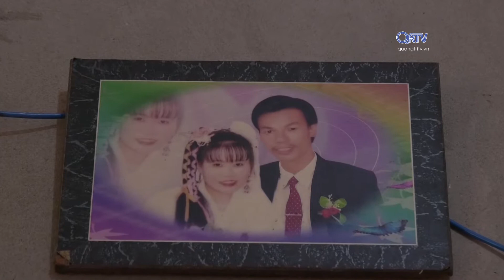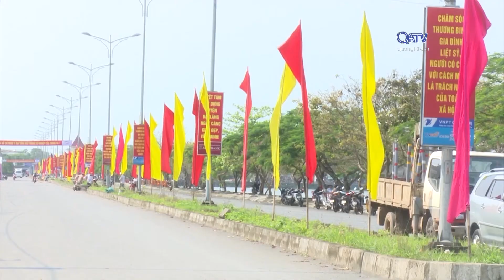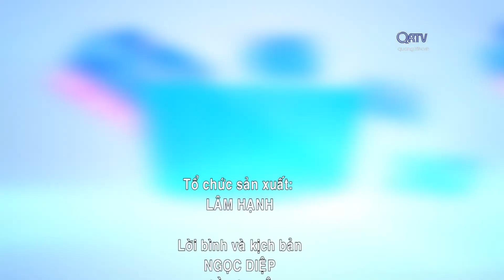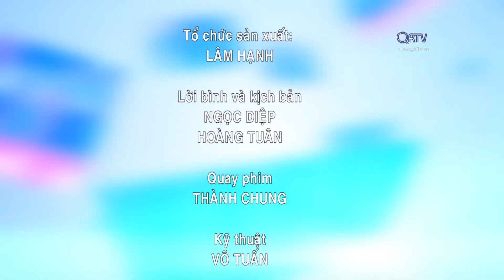[Chuyên mục] Phụ nữ và cuộc sống - ngày 24/04/2020 | Truyền Hình Quảng Trị